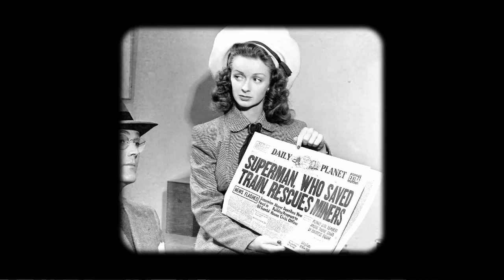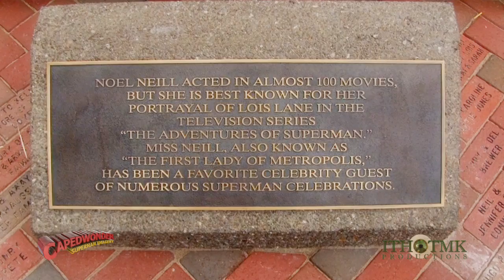Noel Neill Lois Lane Tribute by CapedWonder.com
A video tribute for retired actress, and Original Lois Lane, Noel Neill during the unveiling of a bronze statue in her likeness at the 32d Annual Superman Celebration in Metropolis, Illinois on June 11, 2010. Happy Birthday Noel!